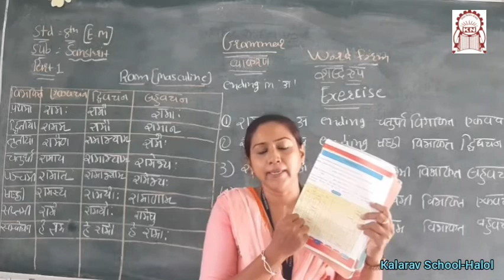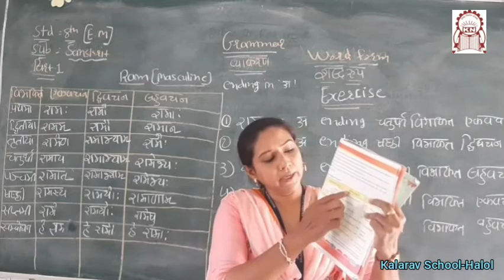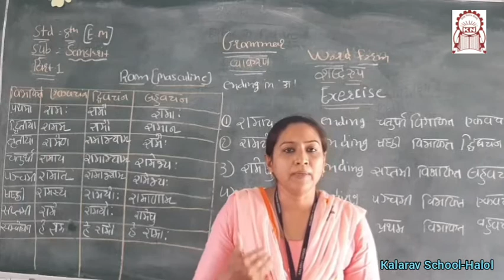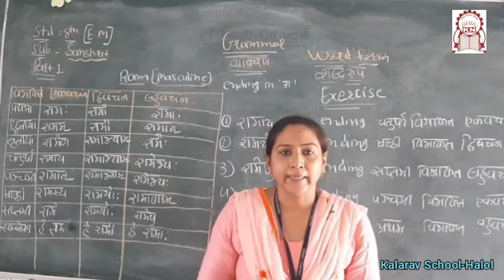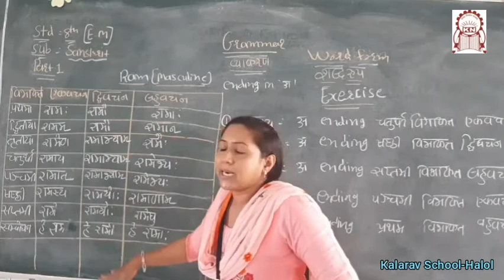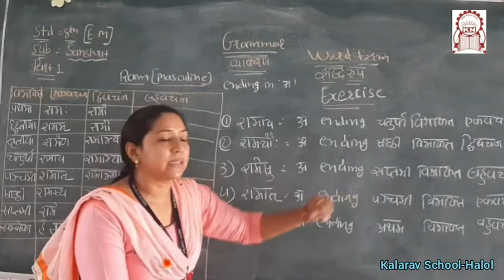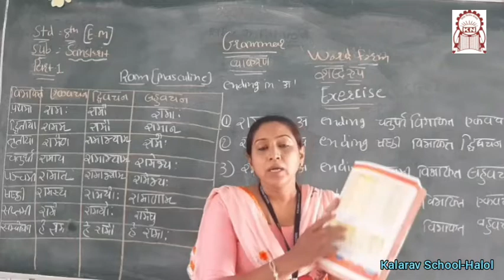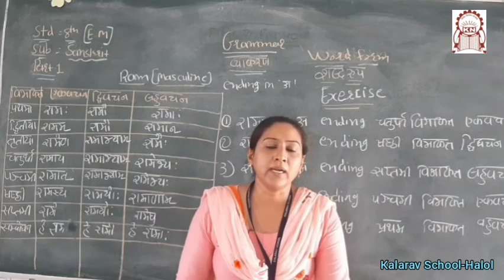Std 8th EM SanSkrit Grammar Word form Part 1